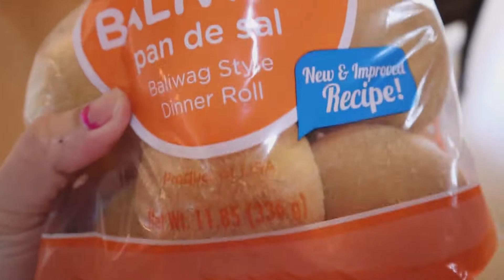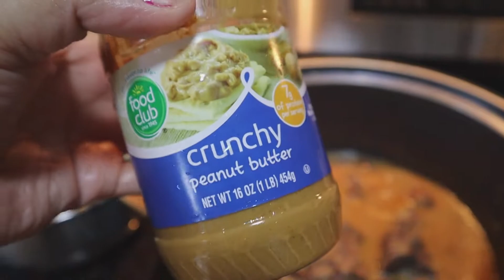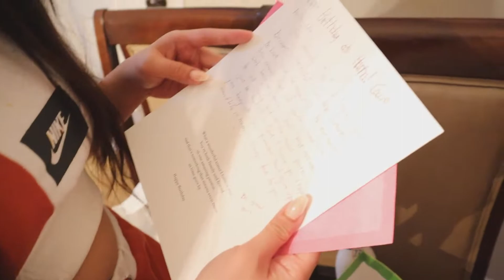BIRTHDAY PREP at CELEBRATION for ATE HANNA!💗